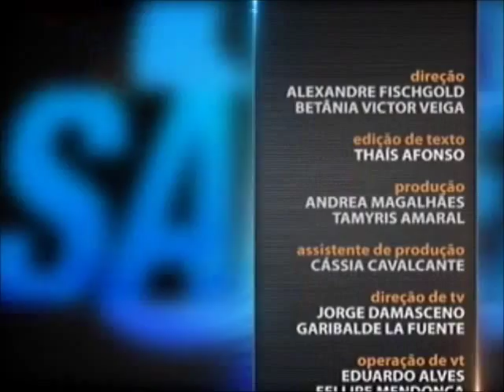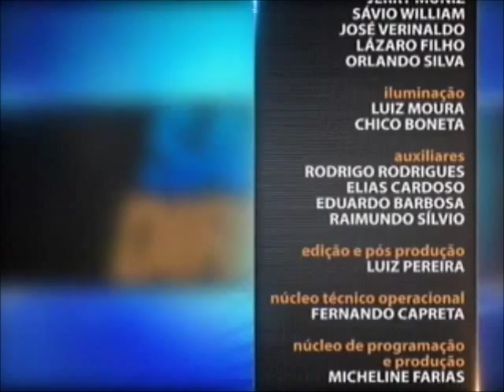Processo do Trabalho - aula 3